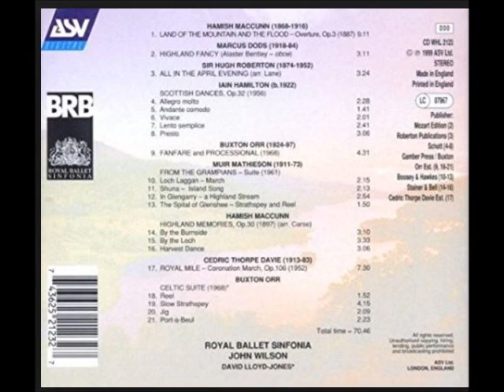Muir Mathieson (1911-1973) From the Grampians 1st Movement - Loch Laggan (March)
Due to the interest shown in the 2nd movement of Muir Mathieson's "From the Grampians Suite" the decision has been taken to eventually upload all four movements. The 1st Movement is a march entitled Loch Laggan, and was used by the Scottish ITV company, Grampian Television for the opening music before the daily broadcasts.